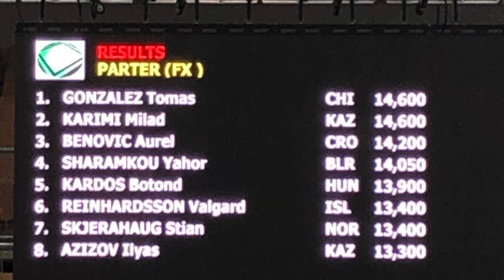Valgarð Reinhardsson Koper úrslit